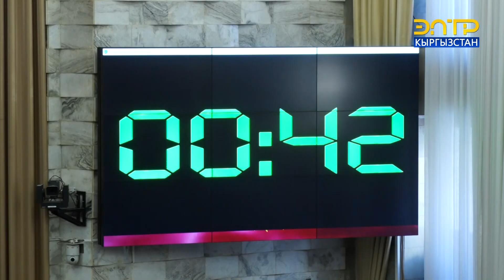УКМК ДЕПУТАТТАРДЫ КАЙТАРУУ ЭРЕЖЕСИН ӨЗГӨРТҮҮНҮ СУНУШТАДЫ